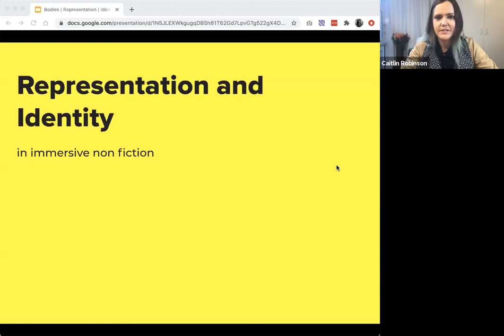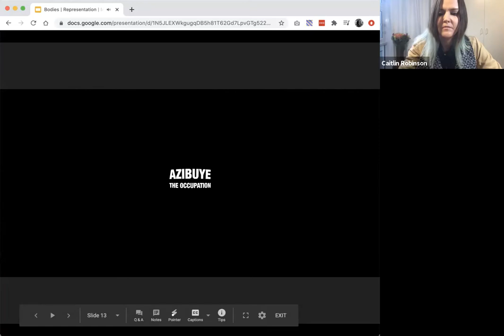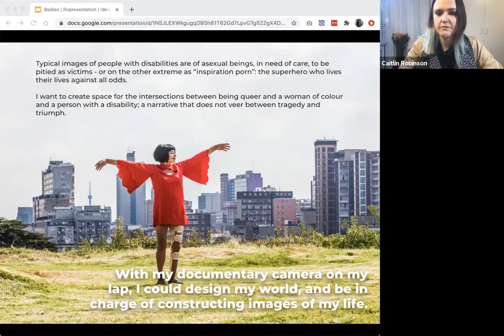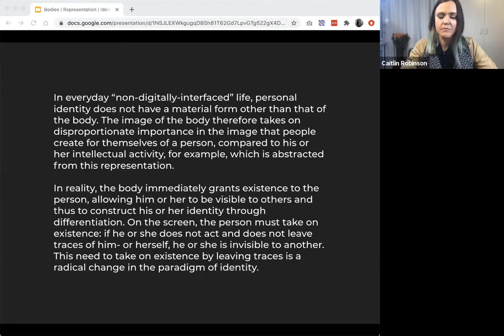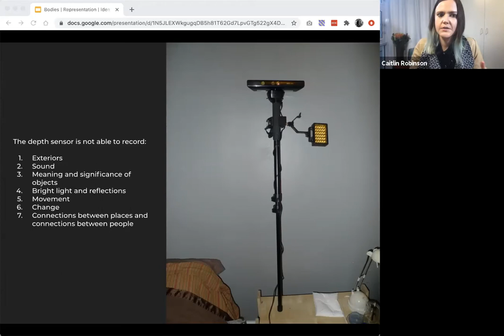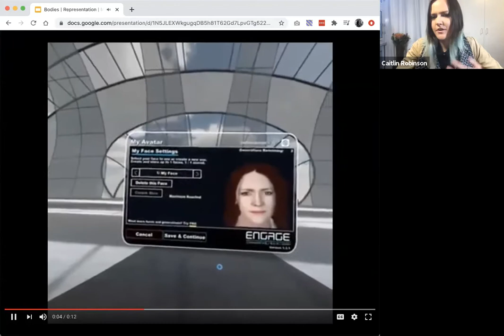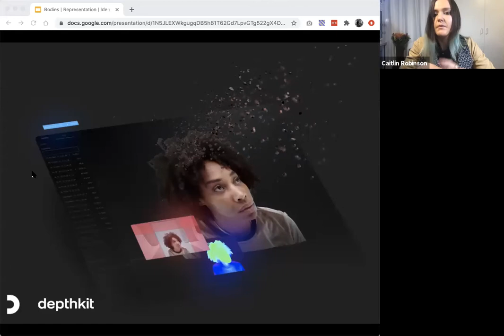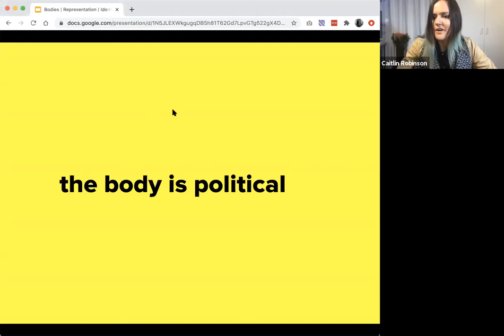In Conversation with Caitlin Robinson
Representing identity in immersive non-fiction

Welcome to 2020, where Zoom calls are the norm and you can buy Travis Scott merch for your avatar to wear in Fortnite. Against this accelerated digitalization of reality, how do storytellers portray character and identity? This conversation offers a survey of some emerging technologies for representing non-fiction characters in immersive storytelling. It questions the implications of these new tools on the semiological production of meaning, and it muses on authenticity and agency in a post-truth mediascape.

Caitlin Robinson is the producer behind immersive non-fiction experiences: “Le Lac” (Winner, Best Digital Narrative, Sheffield Doc/Fest 2019), “Lagos At Large” (Forbes 50 Best XR experiences of 2019) and “Azibuye – The Occupation” (Official Selection, Sundance New Frontier 2020). Her work spans critically-acclaimed documentary films; investigative journalism for TV (BBC, Al Jazeera, and DStv); branded content (Spotify, Unilever and Pepsi); and new media, including virtual reality and digital installation. Her documentary portrait series Watertight is a 3D printed specimen collection of New Yorkers and the homes they inhabit. It premiered at IDFA 2018 and is now in the permanent collection of Futurium – the “museum of the future” in Berlin. Now, at the Brooklyn-based, Emmy award-winning technology studio Scatter, she is building the creative possibilities of the reality capture software, Depthkit, and advancing the medium of volumetric filmmaking through supporting the ecosystem of creators using Depthkit. Scatter has two original productions in the works – Changing Same and Volumetric Histories. Caitlin holds an MBA from NYU Stern School of Business and a Masters in Fine Arts from Tisch School of the Arts.